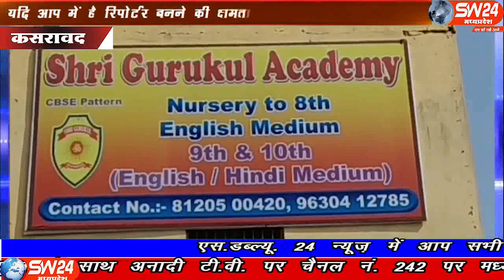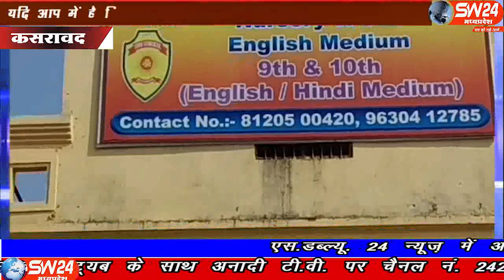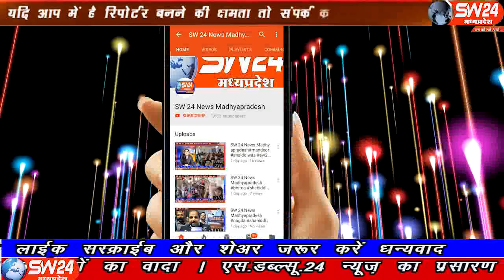sw24news kasrawad, 07.01.2020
खरगोन जिले में कसरावद तहसील के ग्राम लेपा बसावट में निजी विद्यालय श्री गुरुकुल स्कूल में कक्षा आठवीं के छात्र अमित यादव को बेरहमी से प्राचार्य द्वारा पीटने का मामला सामने आया है कसरावद से अकील खान की रिपोर्ट#sw24news